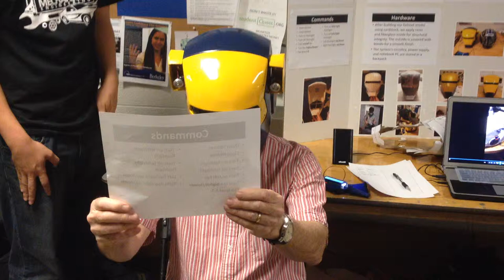Professor Hedrick with our Ironman Helmet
J. Karl Hedrick is a Professor in the Department of Mechanical Engineering at UC Berkeley. He is also the head of Vehicle Dynamics Laboratory and his interests include nonlinear control, automotive control systems, and aircraft control.